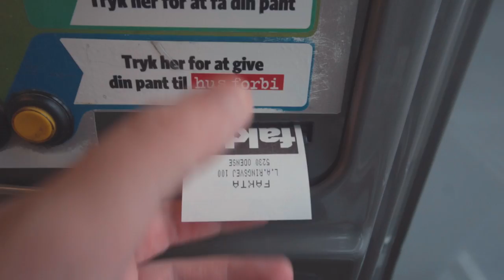HUN HAR EN SLANGE!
//MIT UDSTYR\\
Kamera: Sony A6300
Objektiver: Sony 10-18mm & Sony Vario-Tessar 16-70mm
Mikrofon: RØDE VideoMicro
Tripod: Sirui 3T
Quick Release: PeakDesign Capture
Lys: Aputure Amaran AL-M9
Kamera Case: SmallRig 1661

// Casper Harding